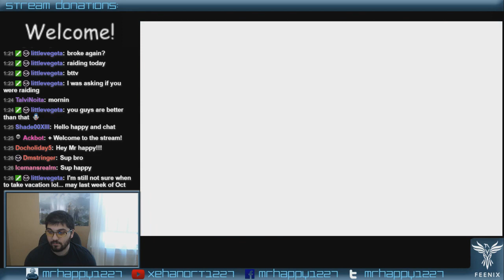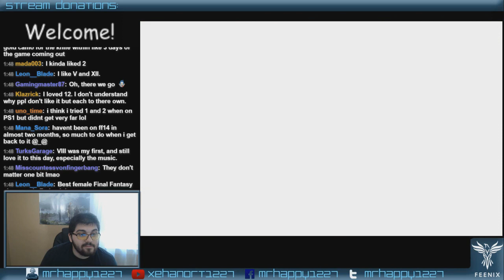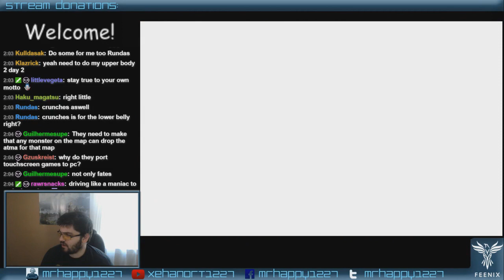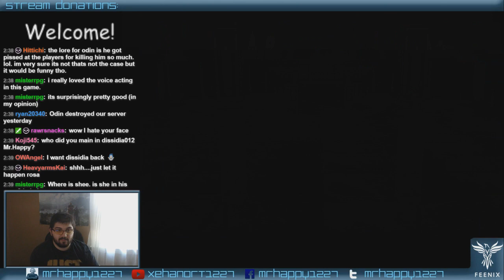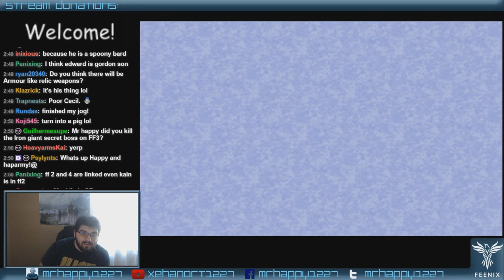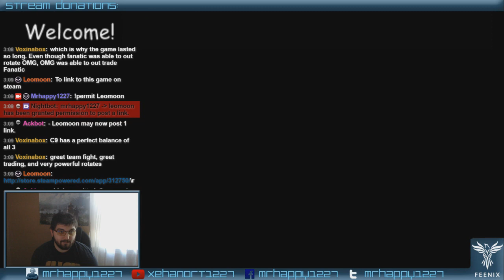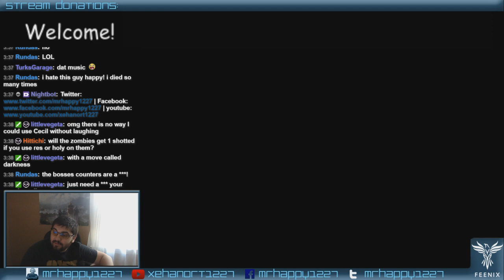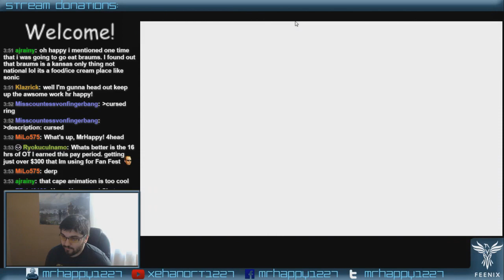Lets Play Final Fantasy IV - Part 2 (Stream Highlight, Commentary)